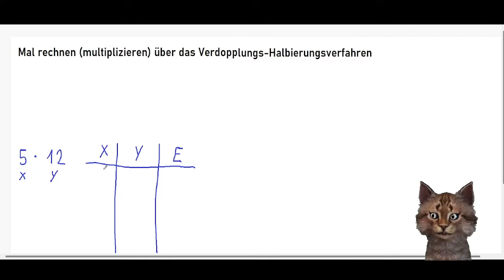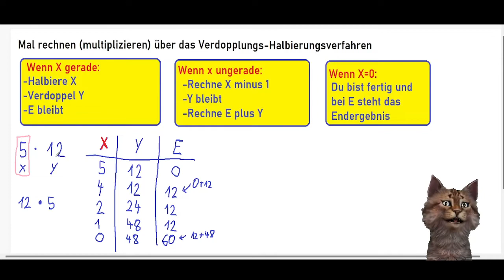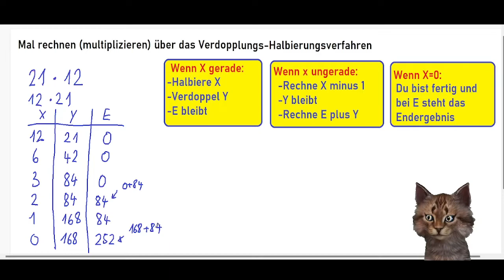Verdopplungs-Halbierungs-Verfahren zum Mal rechnen erklärt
Wenn euch das Video weitergeholfen hat könnt ihr mich zum Dank auch gerne unterstützen :-)

Wie funktioniert der Verdopplungs-Halbierungs-Algorithmus zum Multiplizieren ?